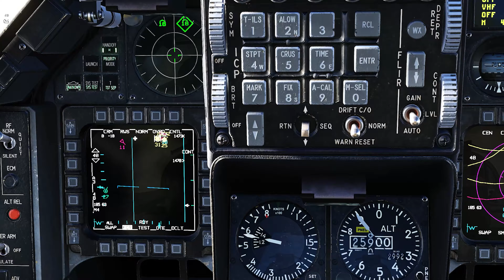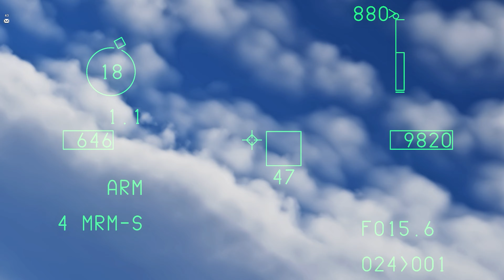F-16C Viper PvP Gameplay - DCS WORLD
// TIMESTAMPS:

// SOCIALS